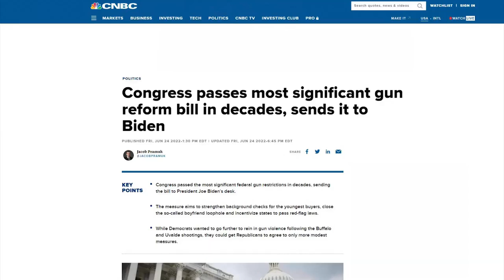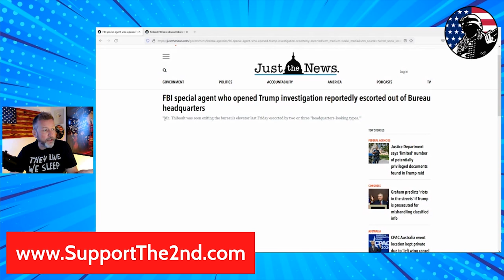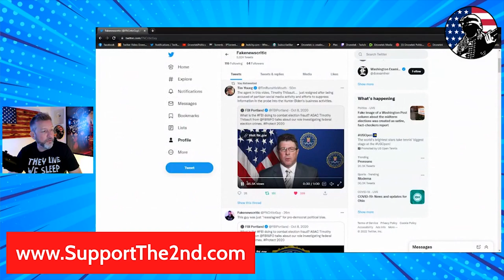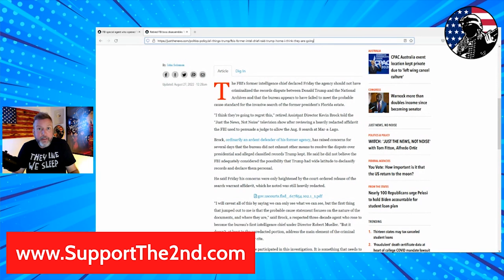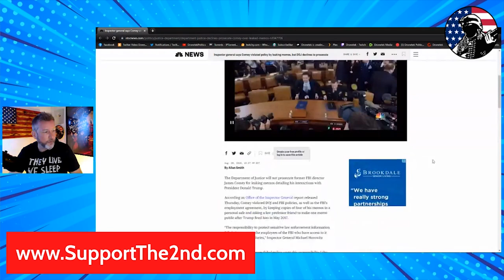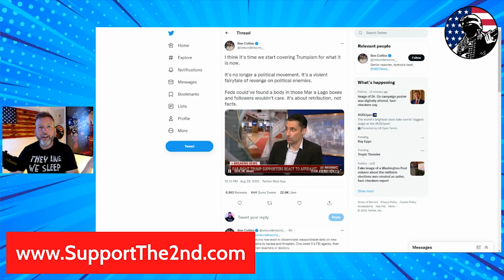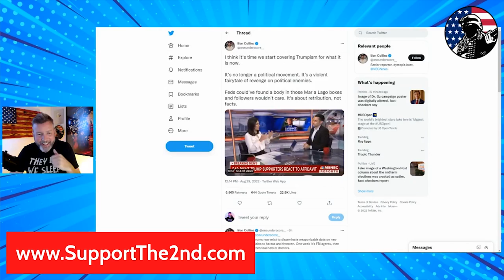BUSTED: Anti-Trump FBI Agent RESIGNS Over Political Bias